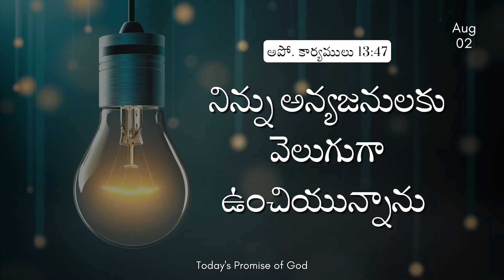Today's Promise of God || 2nd August 2021 || The Calvary Church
ఈ దినం దేవుని వాగ్ధానం

Today's Promise of God & Bible Devotion - Pastor Yesupadam

Our Account Details:
Pastor Yesupadam
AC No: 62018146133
Branch : Machavaram
IFS Code: SBIN0020343

0:00 - Intro
0:21 - Daily Devotion

Pastor Yesupadam